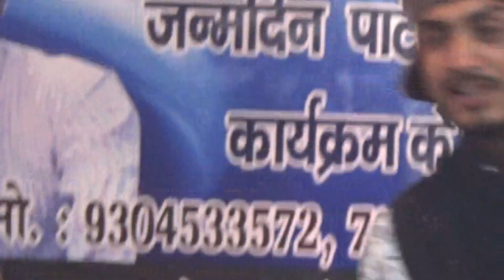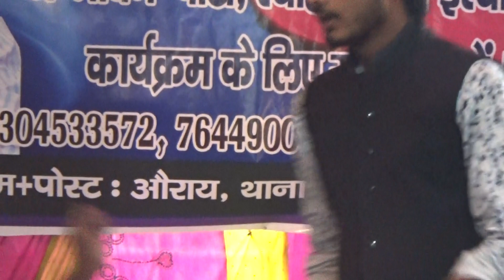HUM LARKI KUWARI CHHIYAI SAB KE DULARI#video